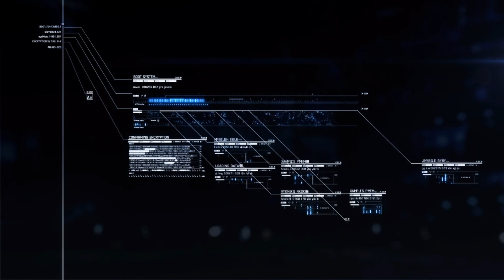Ace Combat 7 Episode 6 The Long Day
Welcome back to Ace Combat 7 Skies Unknown where we take on several enemy bases in an A-10 with the mission of destroying as many targets as possible. With the low level flight and missiles flying in all directions it is advised to strap yourself in and keep your arms and legs inside the aircraft at all times